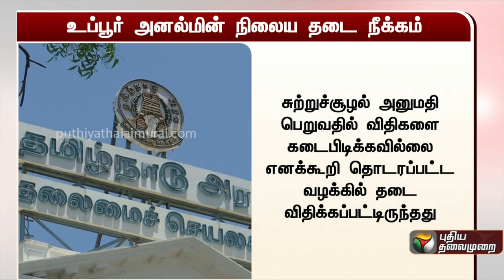உப்பூர் அனல்மின் நிலைய தடை நீக்கம் | uppur power plant